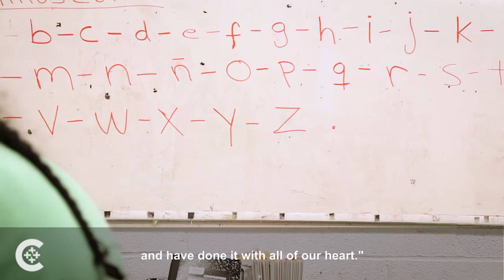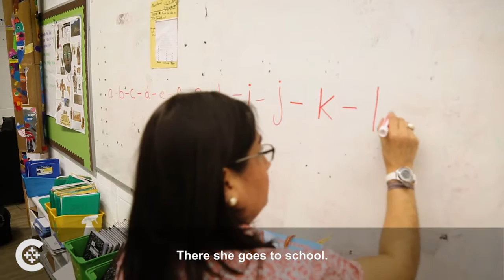Long distance learning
Peruvian businessman in Maryland reassures Latino migrants near the nation's capital that it's never too late to learn how to read and write—in Spanish.